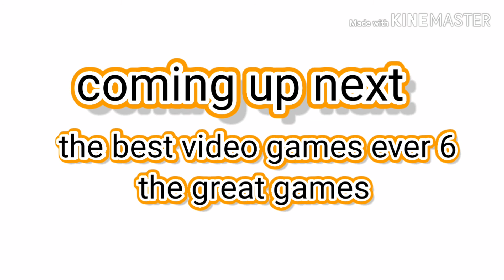The best video games ever 5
Smurfette's crying 00:41